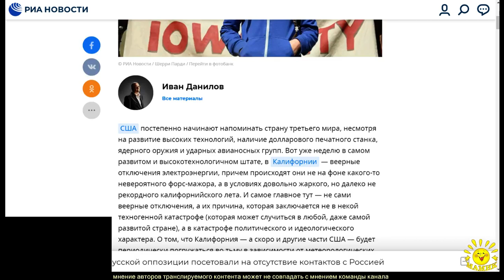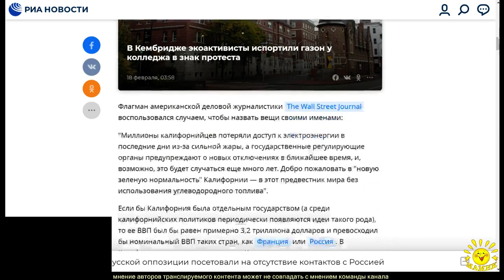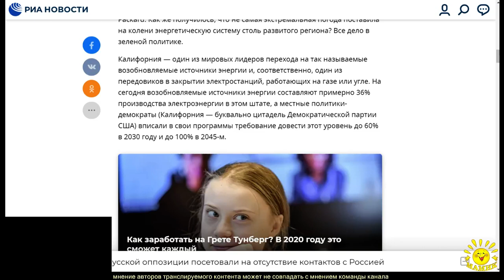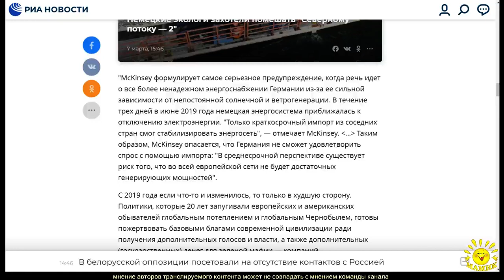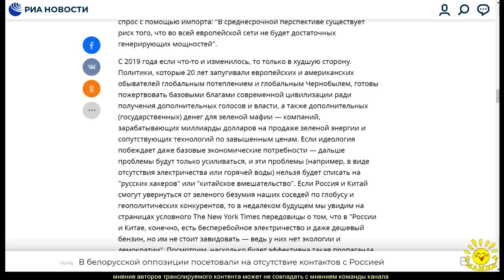И. Данилов. Соратники Греты Тунберг обесточили Калифорнию. На очереди Германия